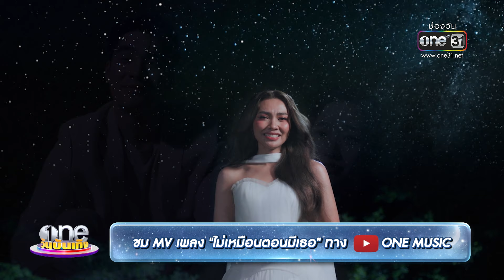“แก้ม“ ถ่ายทอดความทรงจำผ่านเพลง "ไม่เหมือนมีเธอ" | ข่าววันบันเทิง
เปิดที่มาของบทเพลงแห่งความคิดถึง "ไม่เหมือนตอนมีเธอ" ขับร้องโดยดีวาตัวแม่ แก้มวิชญาณี ที่ได้ เอมสรรเพชญ์ และ ตูต้นตะวัน มาถ่ายทอดอินเนอร์เรียกน้ำตาคนดู